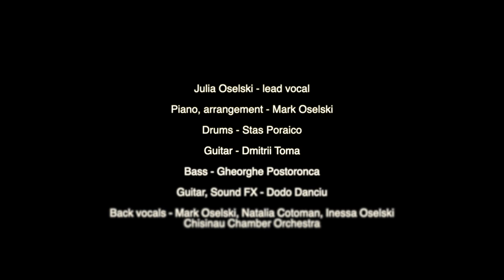Вот волхвы - Julia & Mark Oselski (Official video)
Mark Oselski - Production, arrangement, piano
Julia Oselski - lead vocal

Stas Poraico - drums
Gheorghe Postoronca - fretless bass
Dmitrii Toma - guitar
Dodo Danciu - guitar, sound fx (Romania)
Inessa Oselski, Natalia Cotoman, Mark Oselski - back vocal
Chisinau Chamber Orchestra
Andrei Lifenco - recording, mixing, mastering at Life’n’co Studio - Chisinau
2020 Republic of Moldova